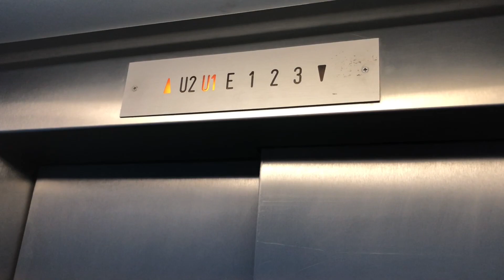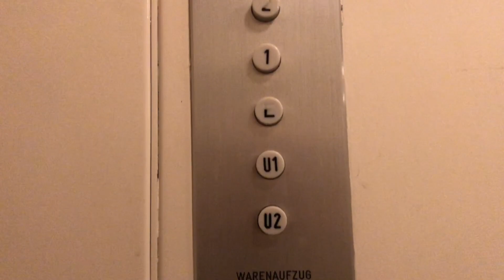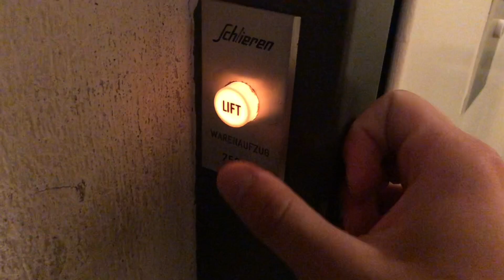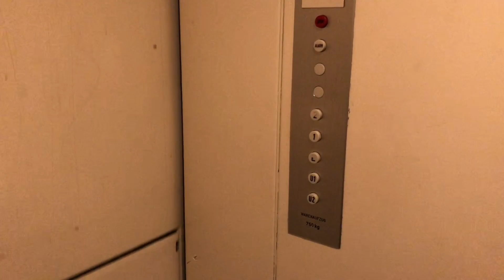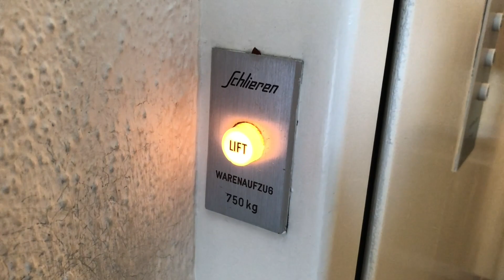Innerdoorless 1970‘s Schlieren Elevator at office building, Spreitenbach, Switzerland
Technische Daten / Technical specifications:
Hersteller / Brand: Schlieren
Typ / type: traction
Baujahr / Year build: 1970‘s
Tragkraft / Capacity: 750kg / or 10 Pers.
Etagen / floors: 5